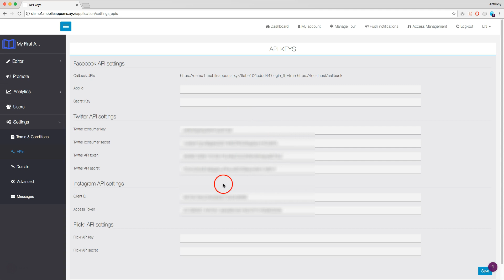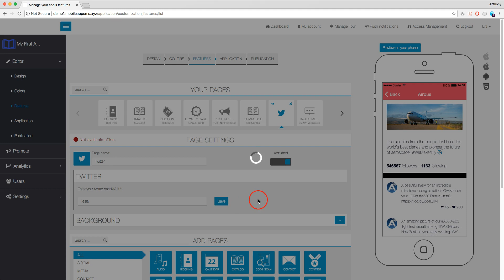AppsBuilder.PRO Features overview Twitter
AppsBuilder.PRO